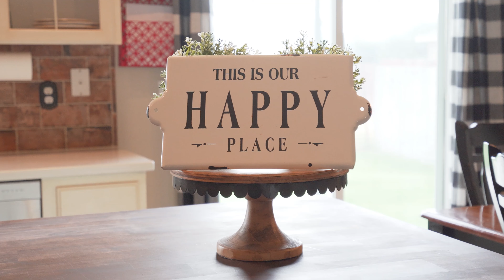3314 S Rainier St Branded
Listed By:  Michael Thomas